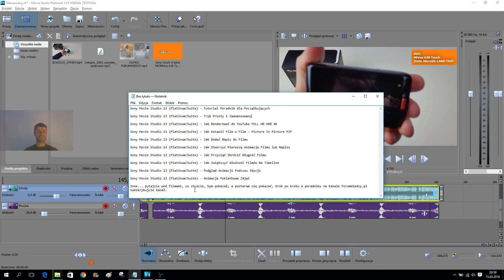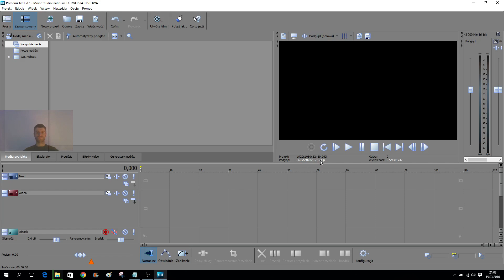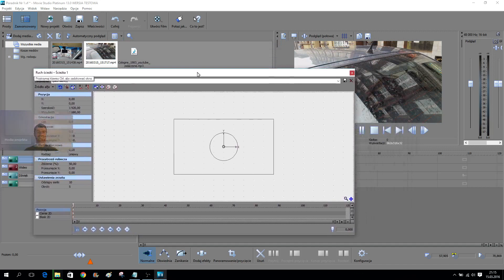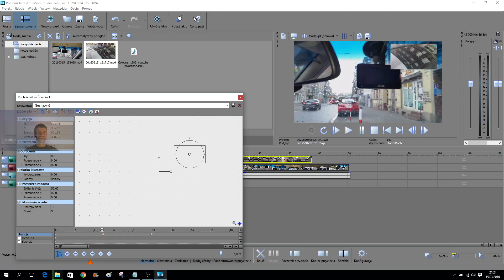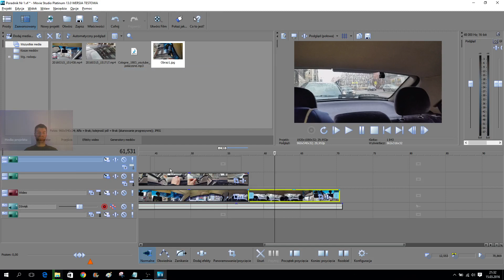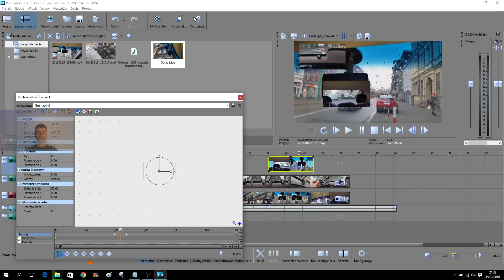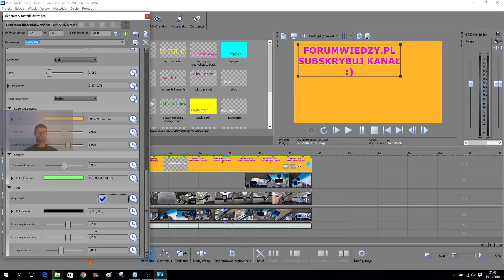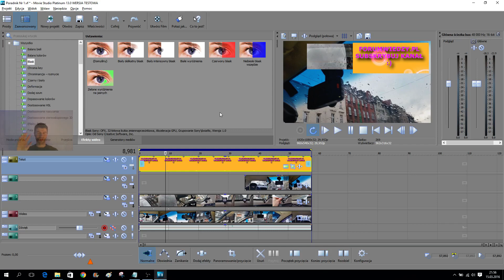PORADNIK dla Początkujących - Sony Movie Studio 13 - odcinek 1 - Poradnik | ForumWiedzy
Pierwszy poradnik, dla początkujących, który od razu wrzuca początkującego użytkownika w świat edycji wideo - podstawowej, ale jednak praktycznej.

Program Sony Movie Studio 13 Platinum, to wersja komercyjna, zatem polecam pobrać na test i kupić, jeśli się Wam spodoba :)